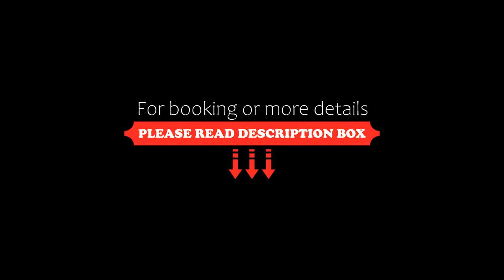PANTELI APART HOUSE, Aheloy, Bulgaria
About Property:
You're eligible for a Genius discount at PANTELI APART HOUSE! To save at this property, all you have to do is sign in.
Located 1.8 km from Aheloy Beach, PANTELI APART HOUSE offers an outdoor swimming pool, a fitness centre and air-conditioned accommodation with a patio and free WiFi.
The apartment provides guests with a terrace, garden views, a seating area, satellite flat-screen TV, a fully equipped kitchen with a fridge and a microwave, and a private bathroom with shower and free toiletries...
Property Type: Hotel
Address: complex Famagusta Aheloy AHELOY, 8217 Aheloy, Bulgaria
Searching For
1. PANTELI APART HOUSE - Aheloy - Bulgaria
2. PANTELI APART HOUSE - Aheloy - Bulgaria Address
3. PANTELI APART HOUSE - Aheloy - Bulgaria Rooms
4. PANTELI APART HOUSE - Aheloy - Bulgaria Amenities
5. PANTELI APART HOUSE - Aheloy - Bulgaria Offers and Deals
Audio Credit:
Track Title: Subway Dreams
Artist: Dan Henig